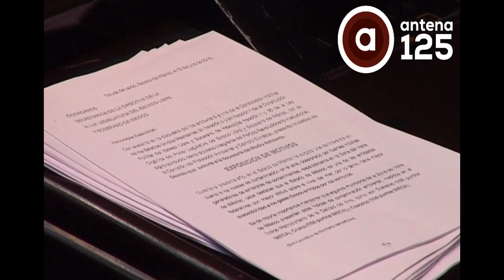Participan estudiantes universitarios en simulador legislativo mexiquense